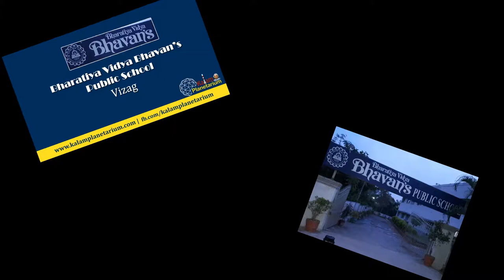Kalam Planetarium Show - Bharatiya Vidya Bhavan's Public School, VIZAG